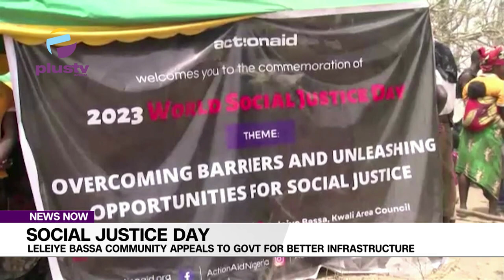Social Justice Day: Leleiye Bassa Community Appeals To Govt. For Better Infrastructure.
The plight and agony of the Leileye Bassa community in Kwali area council in Abuja has drawn the attention of a group ActionAid as the world marks Social Justice Day.